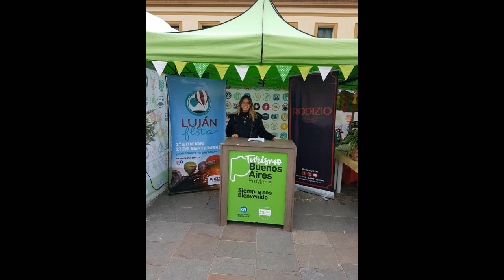DIARIO DE TURISMO con Francisco Simone 7-8-2019